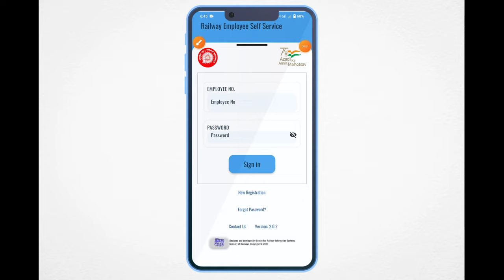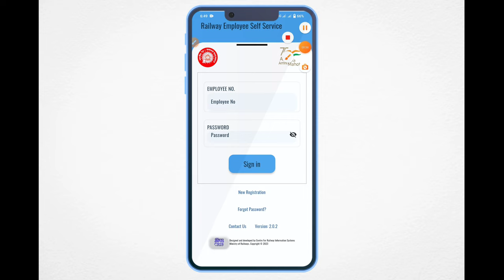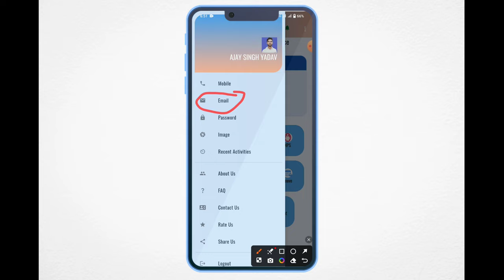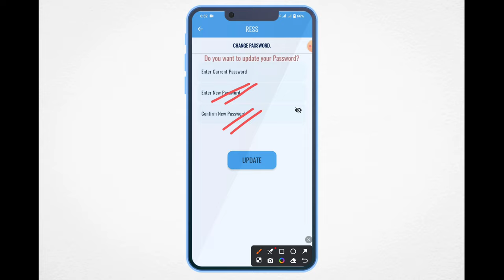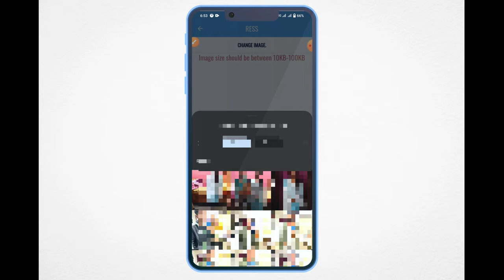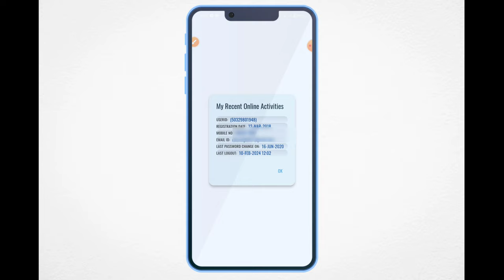Ress app me photo upload! How To Ress In Upload Photo Ress Me Mobile Number, Password Gmail, Change